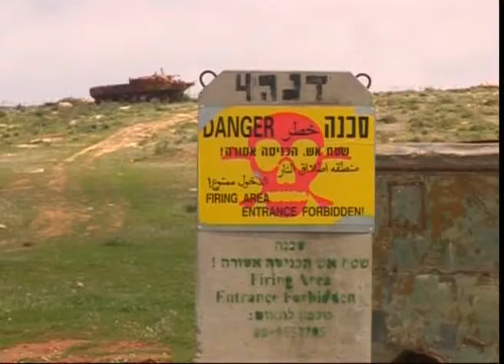Judea Desert Wall.divx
Judea desert is awesome. In this story we join 2 Israeli rangers and tell the story of the separation wall between Palestine and Israel that was not build in this beautiful landscape because of mutual struggle by Arabs and Jews. Made for YLE Finland.